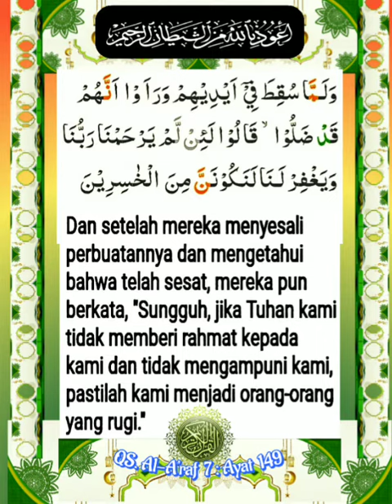007_149_Al A'rof _ Al Ghamidi, Alafasy, Al Hussary